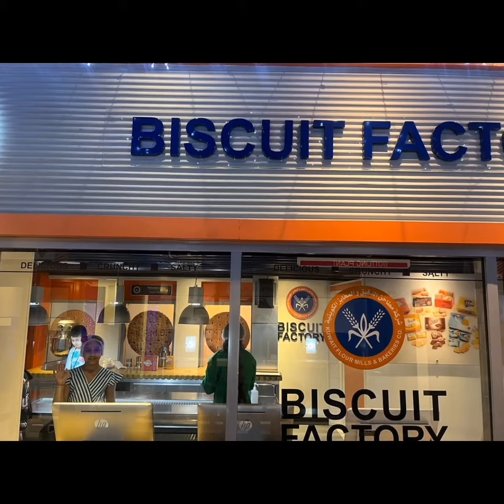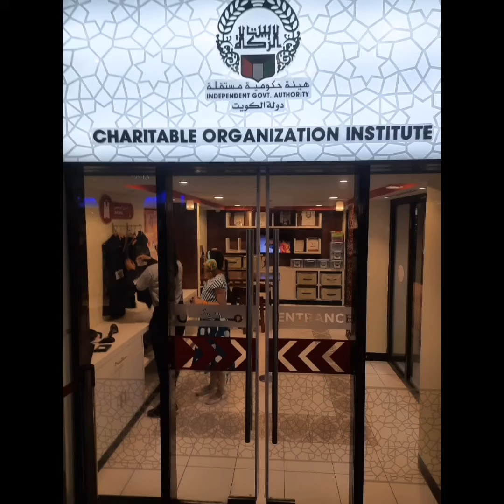EVIE'S KIDZANIA KUWAIT VISIT AT ALMOST 20 STATIONS 🎊🎉